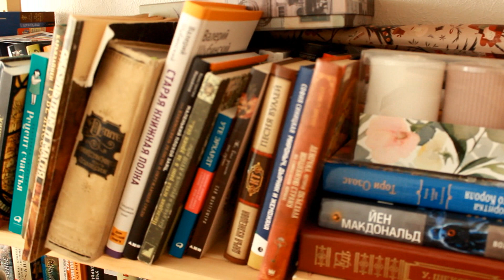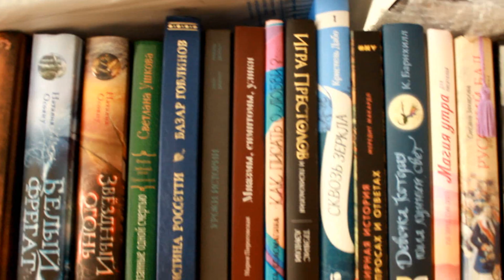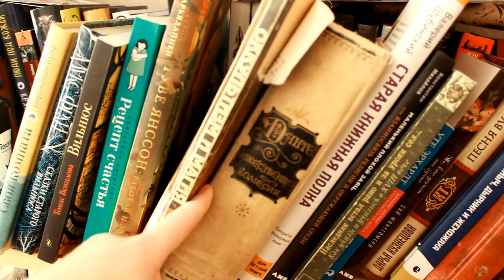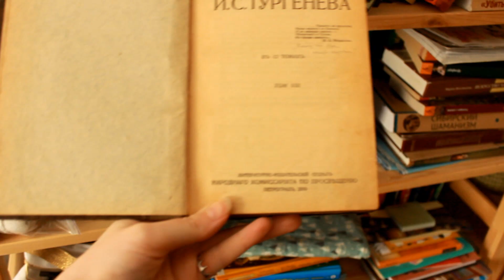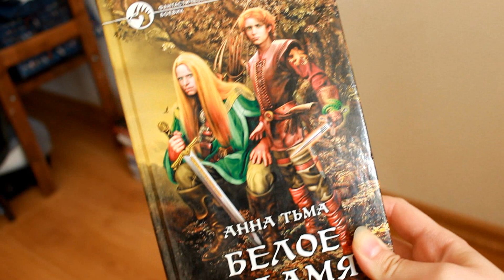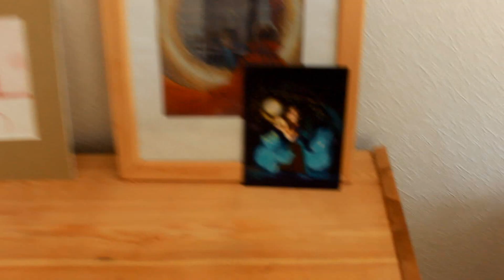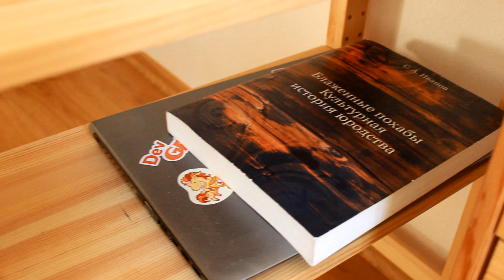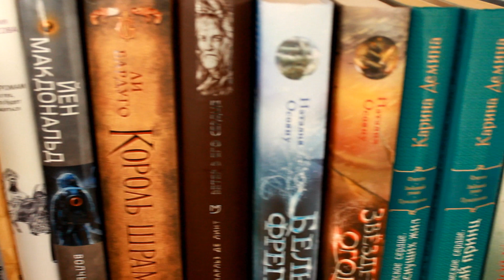КНИЖНЫЕ ПОЛКИ 📚 И КОТ 🐈 Разбираю стеллаж